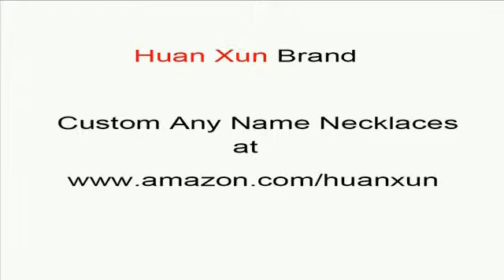custom name necklaces custom Samira name necklaces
custom Samira name necklaces